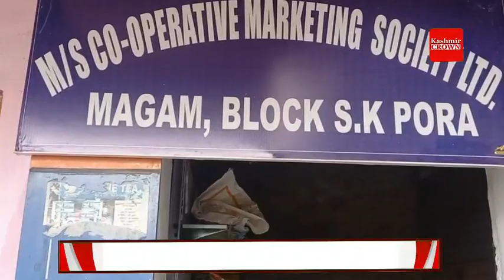Inauguration Ceremony of 'Super Bazaar' held at Magam (Budgam)